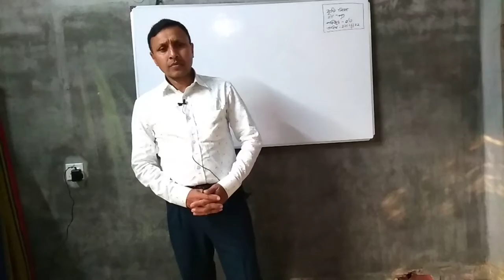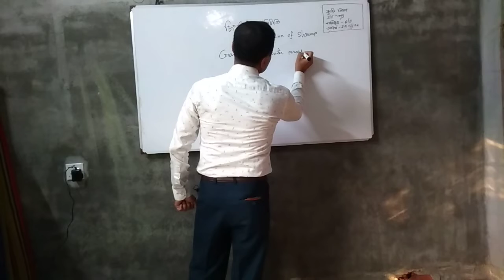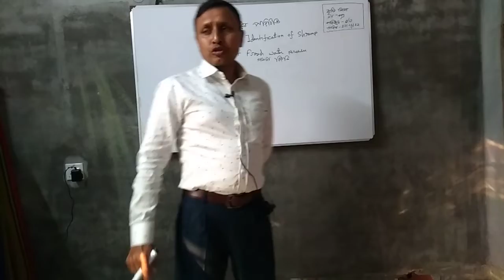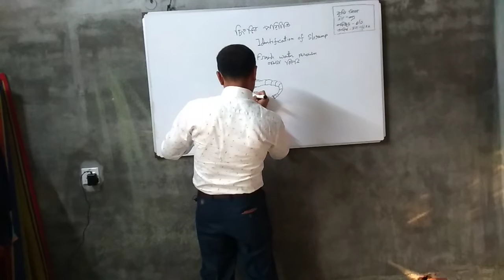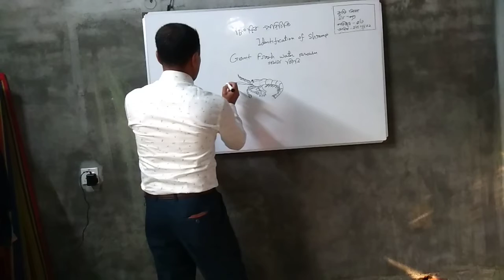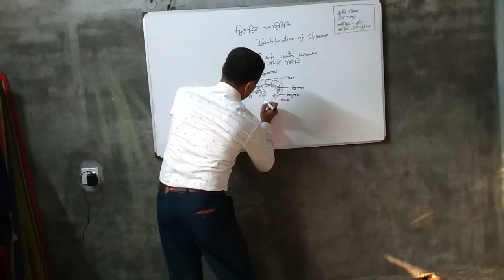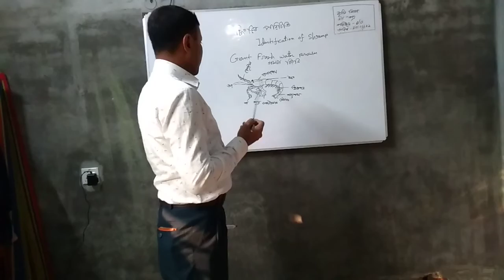Pankag kumar Biswas, Lecturer, Agriculture.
2nd paper, lesson 1, chapter 3, Identification  of shrimp